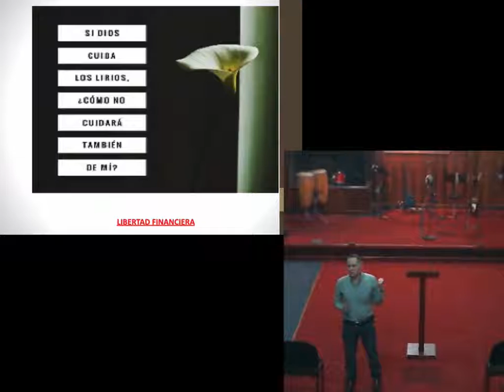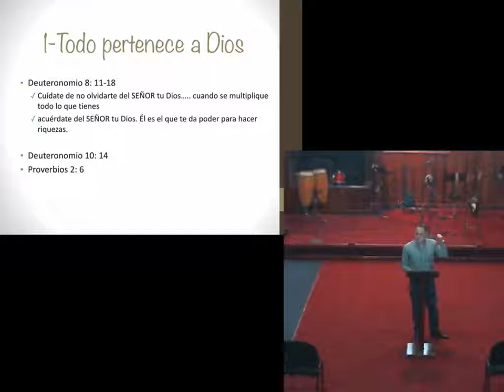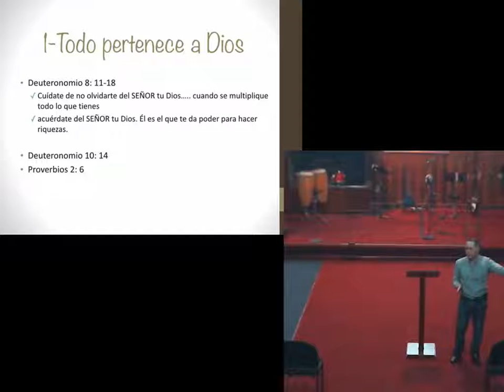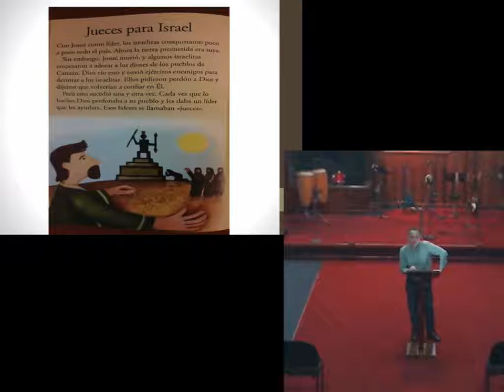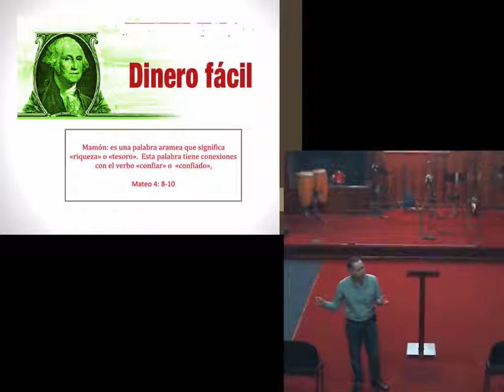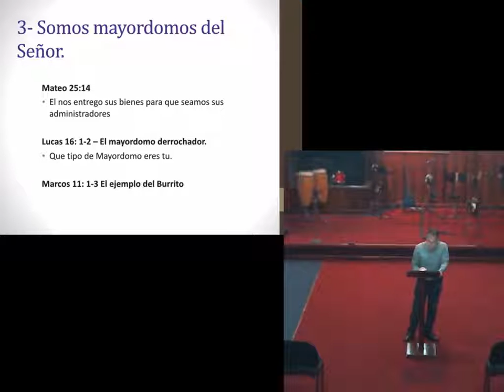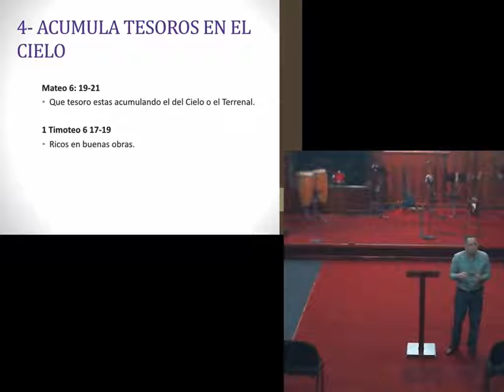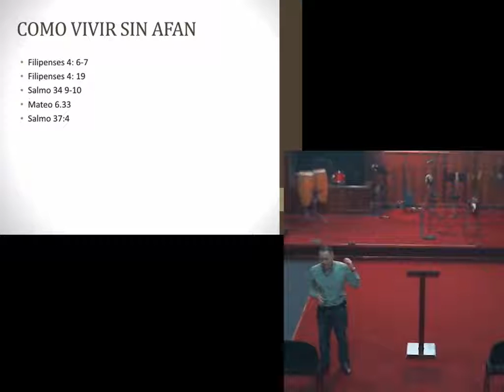Libertad Financiera - Una Condición del Corazón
Harold Torres nos habla sobre la parábola de los Talentos, que todo le pertenece a Dios, que Dios es celoso y que debemos acumular nuestros tesoros en el cielo.  Finaliza con recomendaciones de cómo vivir sin afán.

Porque no te postrarás ante otro dios, pues el SEÑOR, cuyo nombre es Celoso, es un Dios celoso*. -- Exodo 34:4

*Celo de Dios: es el celo que surge cuando tu pecado amenaza tu relación con él.